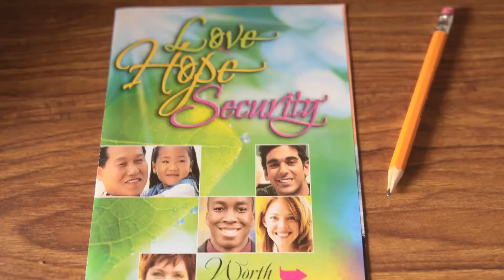Episode 3: Mail In Bible Questions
Sanda Krull has been corresponding with several new believers recently about the SDA fundamental beliefs. See how much her faith has grown as she has been ministering to these new Christians.

Underwritten by: Richard Beckermeyer, DDS